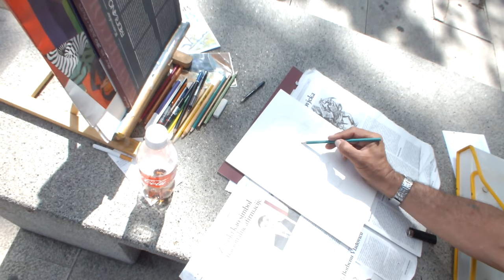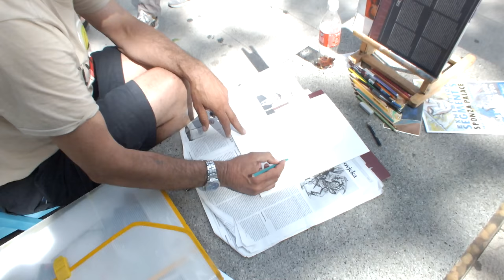Freelancer Painter Lukša Obradović - Making Portraits